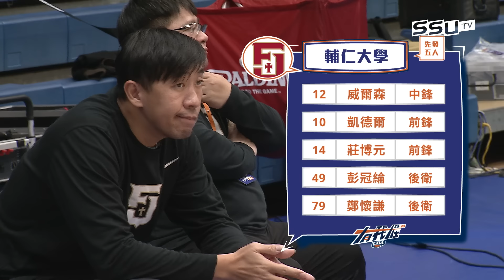112UBA單場精華 ▌政治大學vs虎尾科大 ▌男一級複賽 富邦人壽大專籃球聯賽